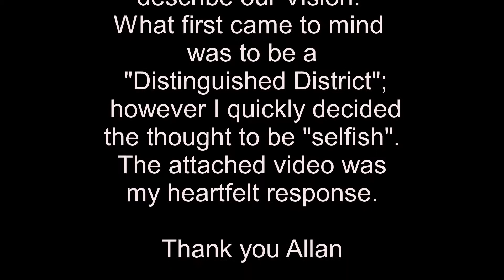David Woodcock TI Leadership Training August 20, 2019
During Leadership Training in Aurora, Colorado August 20, Allan Wan, District 88 Director captured a moment in class where we were asked to describe our Vision. What first came to mind was to be a "Distinguished District"; however I quickly decided the thought to be "selfish". The attached video was my heartfelt response. Thank you Allan for capturing it.